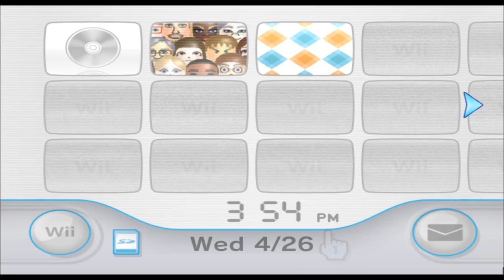Al Pachino - Mii 804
say hello to my chocolate blend!

(suggested by Grumble Volcano)

804/10100

Plaza: 99

Parade: 705